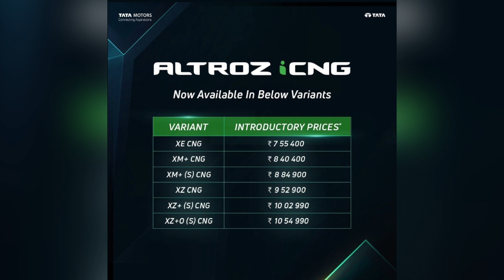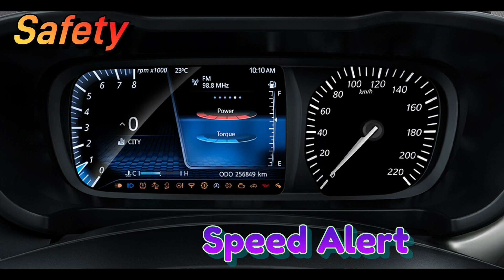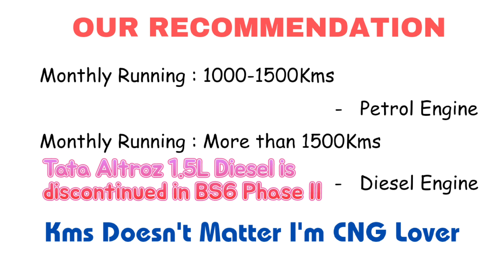Safest Premium Hatchback of India अब CNG में l Altroz CNG l Base Model Price, Specs, Engine, Mileage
Hello Everyone,,,
TATA Launched it's iCNG in Altroz in 6 variants. We discussed about the base variant of this car in iCNG. Watch this video to know about the all new TATA ALTROZ XE iCNG Variant.